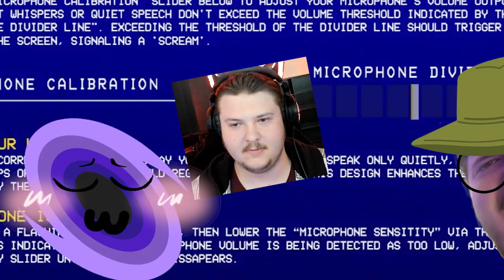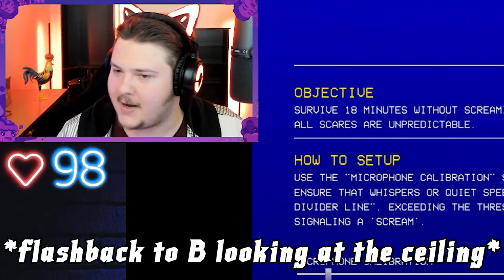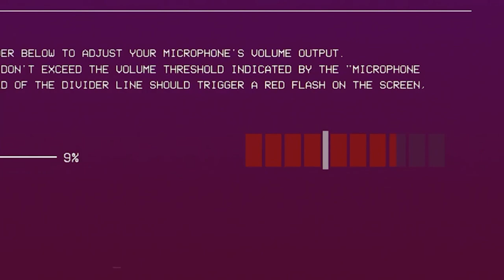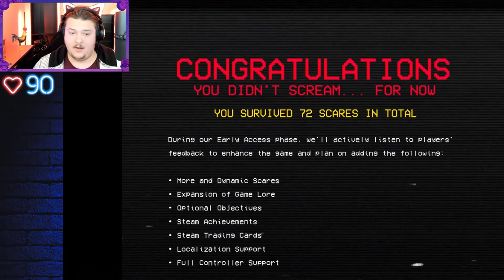I MAY HAVE SCREAMED | Don't Scream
I screamed. a lot...

BadBeats are available on YouTube and Spotify!

 • Bad Beats (Hype Mix)